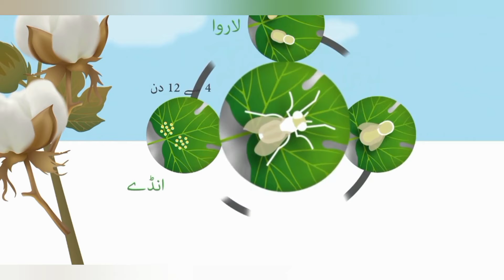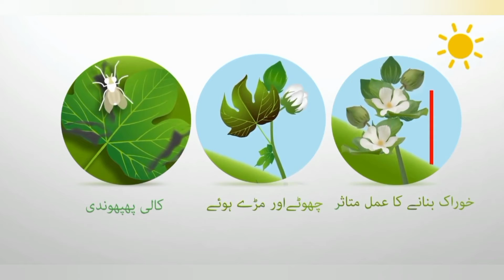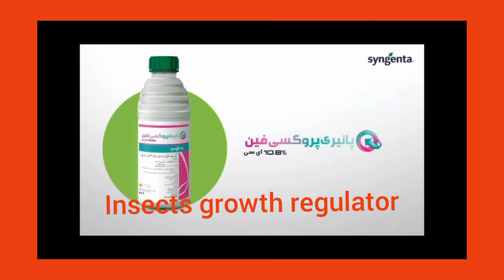White fly identification, symptoms & controlکپاس کی سفید مکھی کوکیسے0فیصد کنٹرول کیا جاَیے؟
White fly identification, symptoms & controlکپاس کی سفید مکھی کوکیسے 100فیصد کنٹرول کیا جاَیے؟